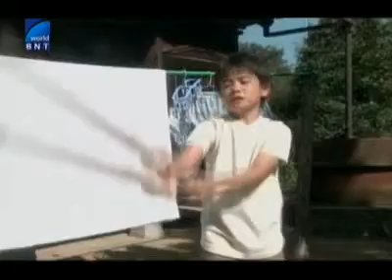BntWorldTV Prizraci Ne Sastestvuvat Tv Film Na Evroviziia 120728 1700